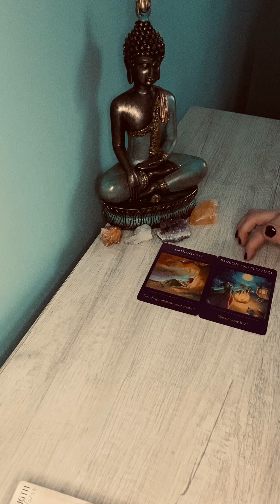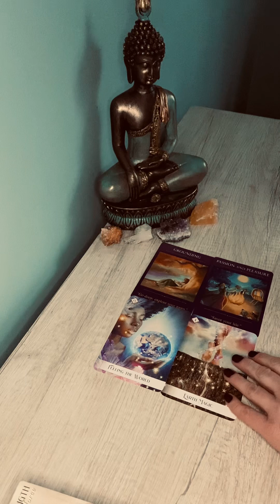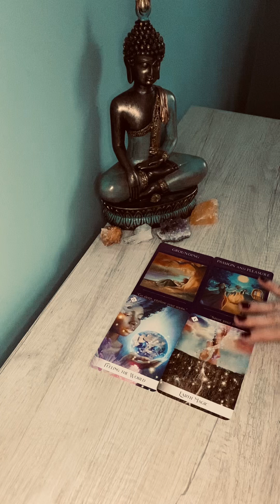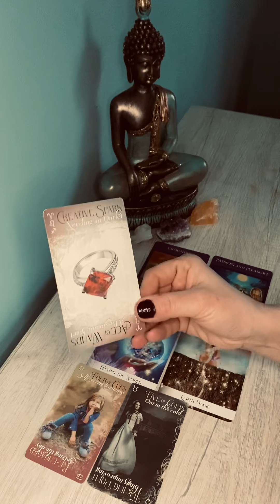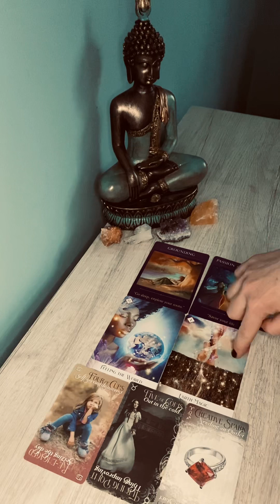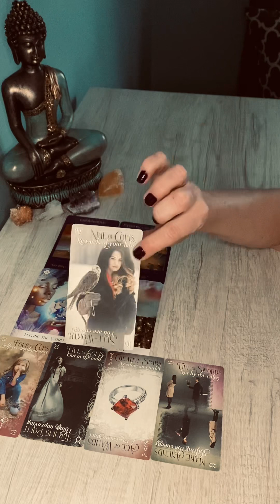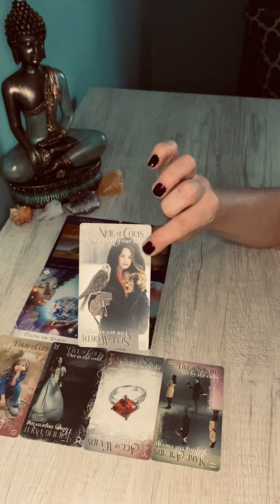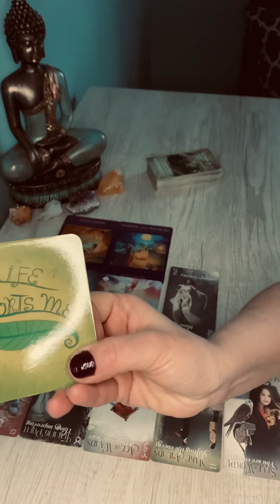Daily Tarot Reading..Sunday 1/9/2022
The Universe has your back, get grounded! Go outside today and/or this week and enjoy the beauty in the world! Flirt with life and the Universe will provide! ❤️